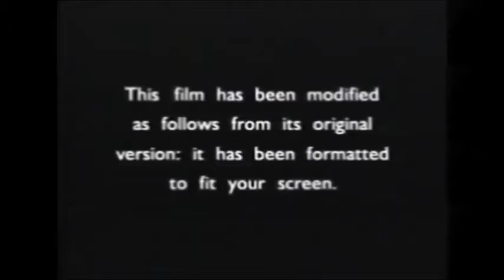Fanmade DVS Opening #205 The Matrix Revolutions